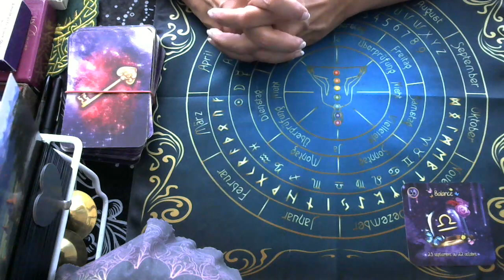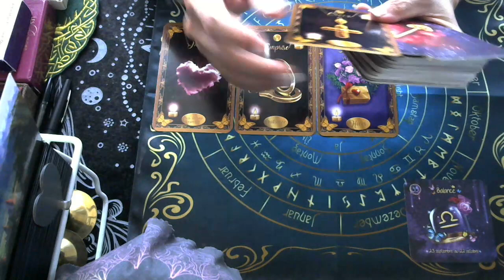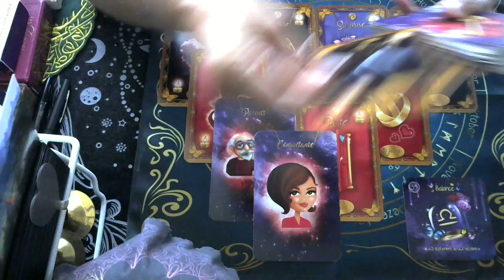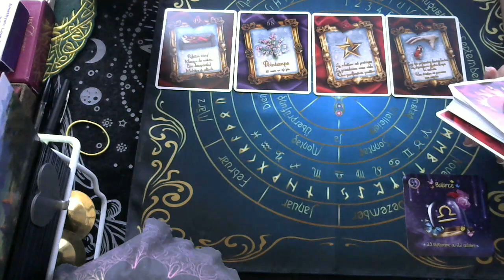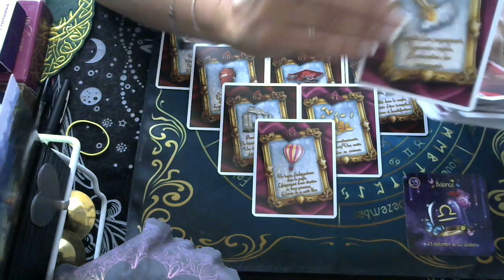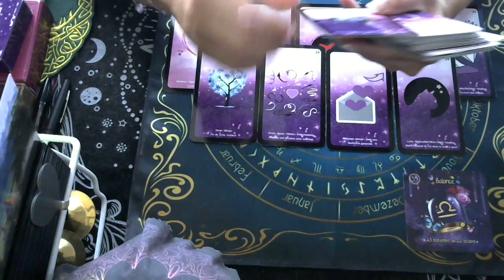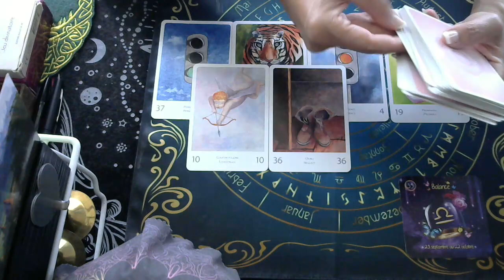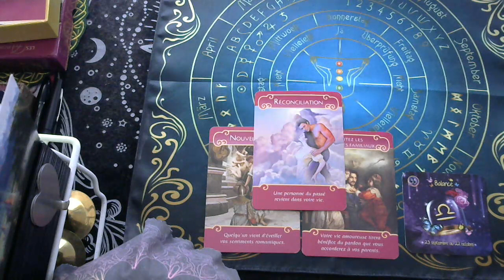BALANCE SEPTEMBRE 2020 / SENTIMENTAL : ÉMOTIONS + AMOUR + PROJETS